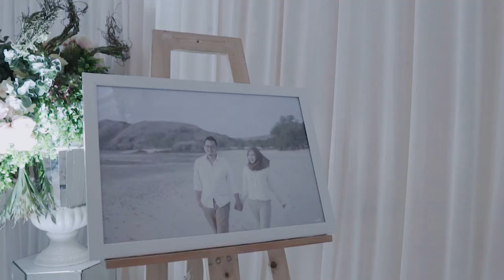Rizki + Sari | Wedding Film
Location on Lombok Indonesia

Wedding And Event Videomaker
Based In Lombok Indonesia
Est. 2012